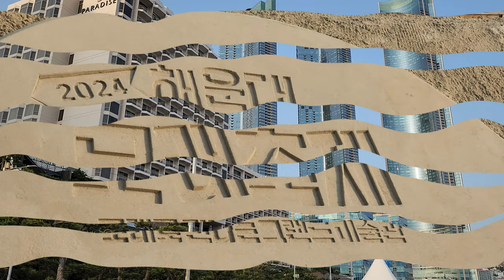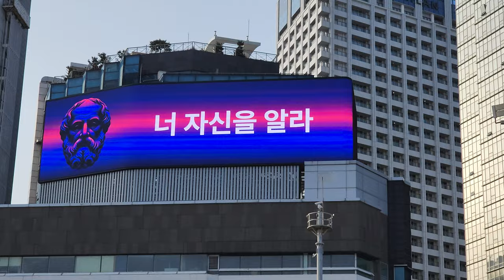4K🇰🇷 WALKING TOUR⛱️모래에 생겨난 미술관 2024 해운대 모래축제 항공뷰🚁 FLYING OVER HAEUNDAE BEACH🏝️🏖️🔅SAND FESTIVAL BUSAN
🔆You can enjoy fantastic videos and walking tour videos of the beautiful scenery of the 2024 Haeundae Sand Festival held at Haeundae Beach in Busan, South Korea, shot with a drone, accompanied by calm music🚁🏝️🏖️☀ Sand sculpture artists from around the world displayed at the Haeundae Sand Festival. Admire the sand sculptures 👣🚶‍♂🏃‍♀ Experience the beauty of Busan from the sky with amazing 4K drone video🛬

📌 2024 해운대 모래축제
🔆기        간 : 5. 24(금) ~ 5. 27.(월) / 4일간 ※ 모래조각 전시: 6. 9.(일)까지
🔆장        소 : 해운대해수욕장, 해운대광장(구남로) 일원
🔆주        제 : 세계 미술관 여행
🔆주요내용 : 세계모래조각전, 샌드보드, 아마추어 조각대회 등
🔆주        최 : 해운대구

📍 세계모래 조각전
🔅일        시 : 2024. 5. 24.(금) ~ 6. 9.(일)
🔅초청작가 : 모래작가 12명(국내 3명, 해외 9명)